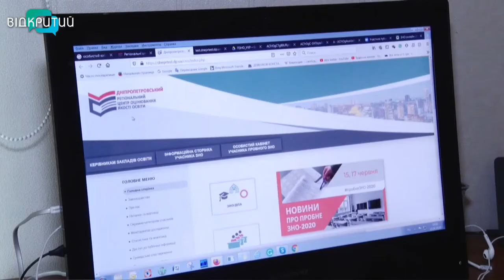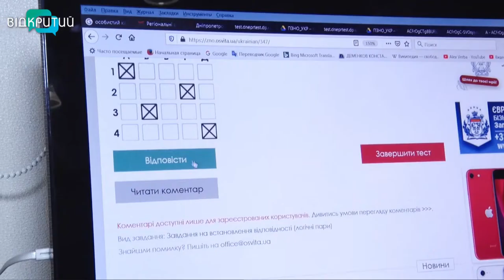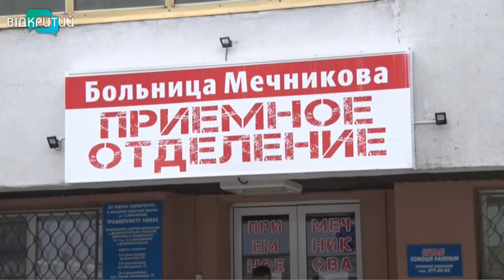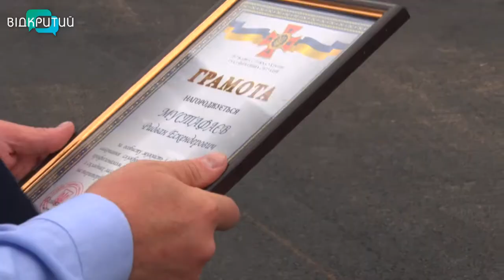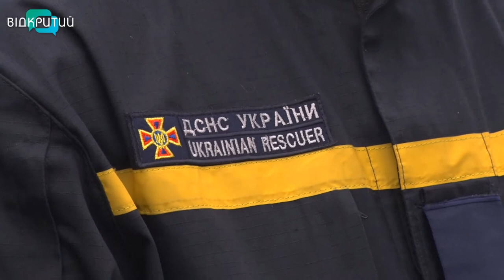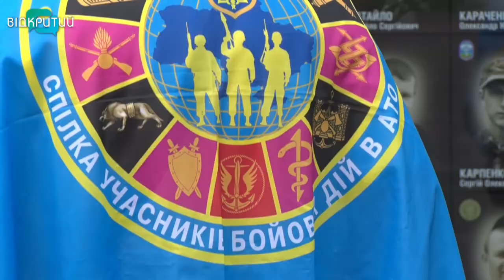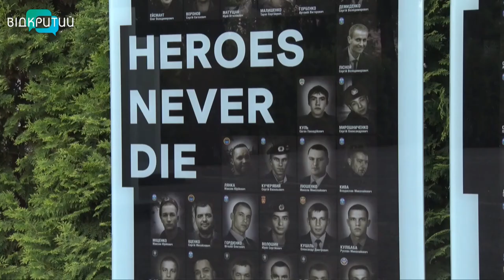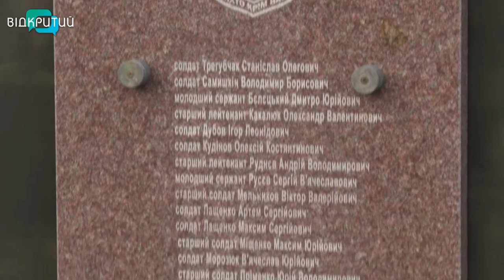Новини OPEN NEWS від 15 червня 2020 року 19:15